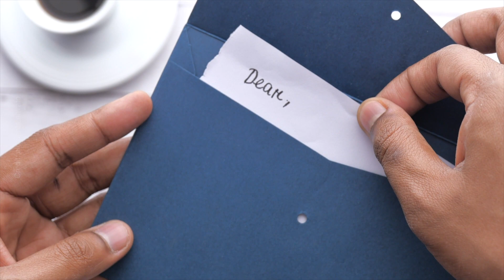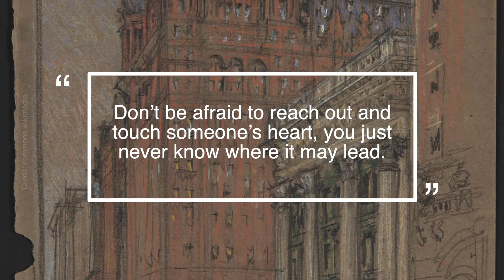Act of kindness during the stormy night changed his life: Motivational story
🌈 Few years later something beyond imagination happened.

💡 Powerful Motivational Video; Inspirational Speech; Life Success; Life Story; Brighten Your Day; Motivational Video 2021